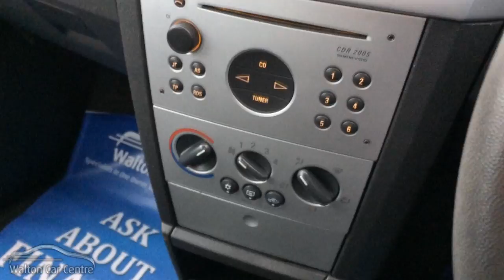Vauxhall Meriva Enjoy 8V (2003)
209-211 Rice Lane
Walton
A 59
Liverpool
Merseyside
L9 1AQ